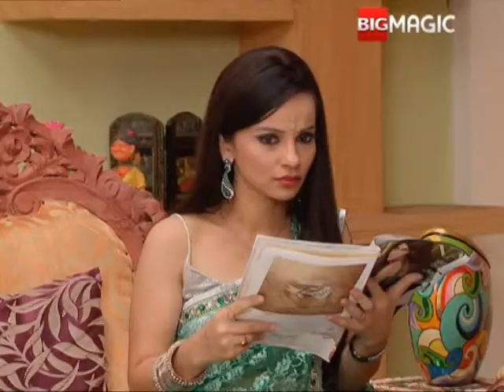Mahi Sagar | Ep - 58 | Best Scene | Hindi Popular TV Serial | Big Magic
Mahi Sagar is a story about Ansuya challenging Mahi to give SSC exam for she was assured that Mahi would not score more then 35%! Mahi accepts the challenge and also prepares for the exam. However, Mahi gets hurt on her right hand resulting Ansuya in helping her to write the exam paper but fails in her exam.